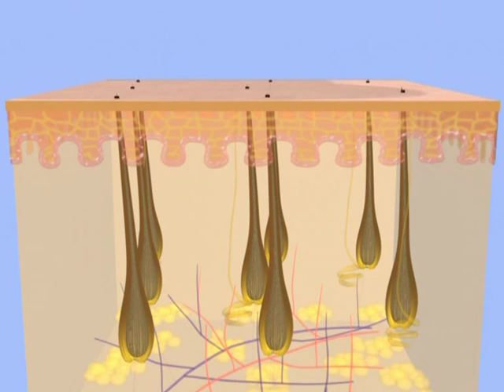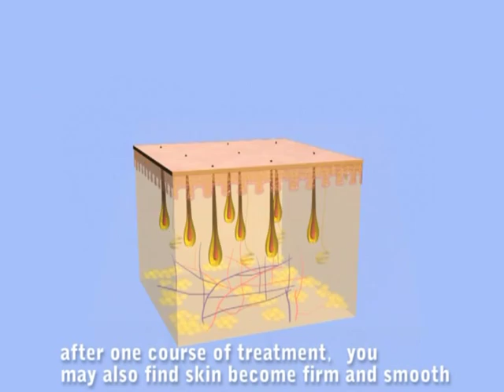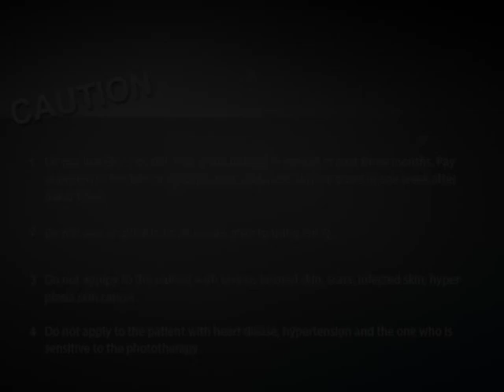Epi-Q Hair Remov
Epi-Q Hair Removal Laser is a onetime purchase beauty solution made safe and easy to use that gives you the same results as the professionals.